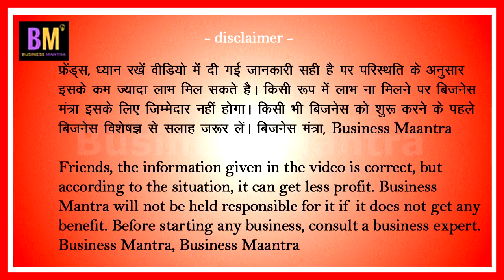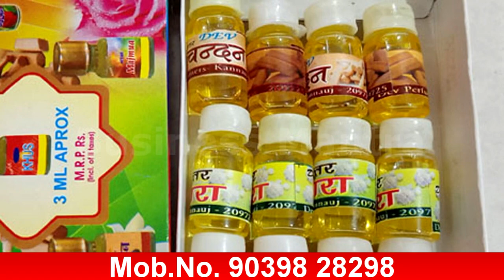Franchise Ek, Kamai ke Tarike 50 || Franchise kaise le || Small Business Ideas Hindi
फ्रेंचाइजी एक, कमाई के तरीके 50, आप किसी बिजनेस की फ्रेंचाइजी लेने के बारे में सोच रहे है तो पूजापाठ साॅल्युशन की फ्रेंचाइजी ले सकते है. पूजापाठ साॅल्युशन की फ्रेंचाइजी कौन ले सकता हैं, इसकी फ्रेंचाइजी कैसे लें, इससे लाभ कैसे मिलेगा आदि बातों के बारे में पूरी जानकारी चाहते हैं तो वीडियो को अंत तक जरूर देंखे इसके बाद कोई सवाल होने पर कमेंट बाक्स में लिखें या वीडियो स्किन पर दिए गए नंबर पर संपर्क करें.

business, business ideas,new business ideas,
kam paise me business,kam paiso me konsa business kare,kam paise me kya business kare,kam paise me acha business, Street Business, food business, grameen business,online business, business mantra, business ideas 2025,mk mazumdar,

Sabhar (Thenks For) - Google, yt studio, YouTube
Song credit - youtube library
Photo and video credit – Google / Pixels /Pixabay